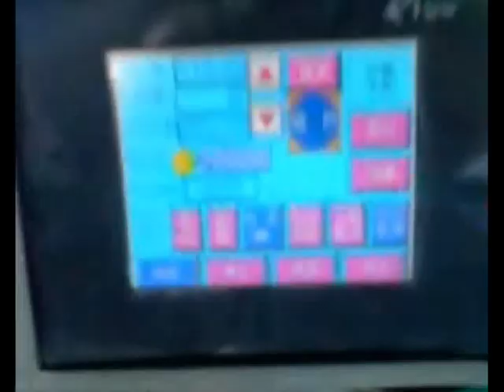Round Gasket Paper Die Punching Machine For Through Die Cutter With Sheet Cutting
Die cutting of non woven,PVC,OPP,PET,PE,mylar,copper foil,reflector,diffuser gaskets,silicon tape,insulation sheet,paper,cloth,etc.